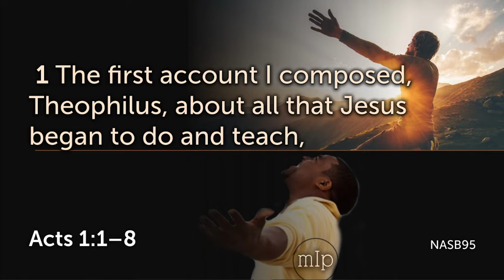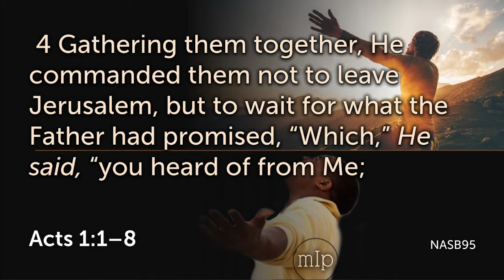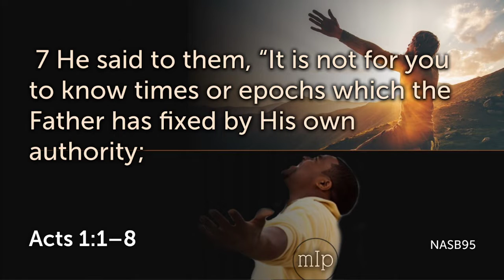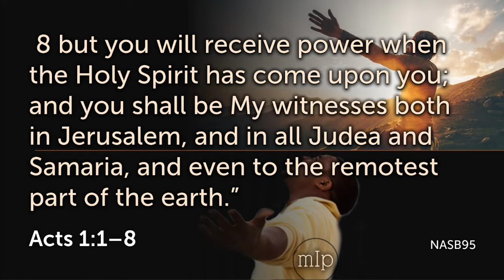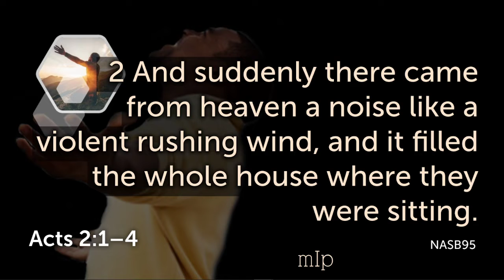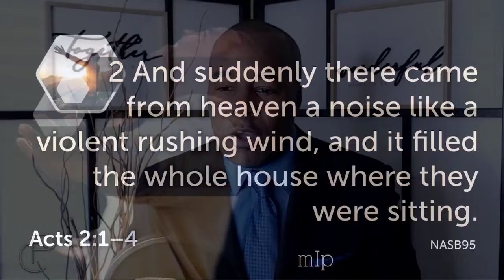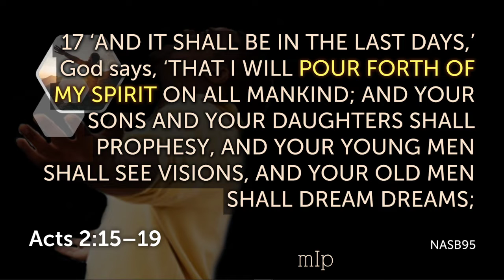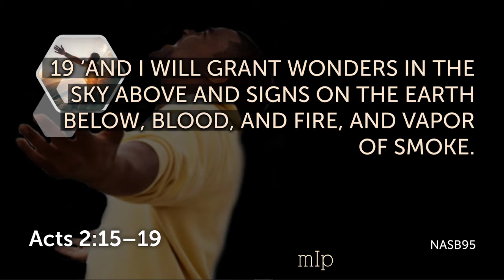Mission I'mPossible 1-2-22 Service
2022 is a year of Possibles when you add the Power of The Holy Spirit to your actions and choices. Listen to this practical message on how to turn your Impossible into I'mPossible.